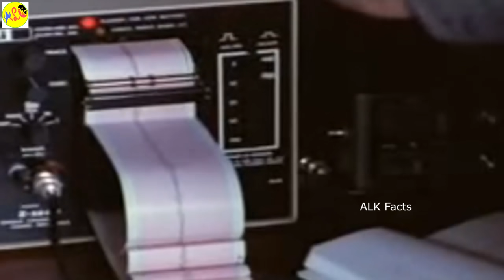అందుకే Shaolin Monks తో అస్సలు పెట్టుకోకూడదు| Strength Of Shaolin Monks Entertaining Video ALK Facts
Monks are highly trained in those skills for years. Please don't try these things at home or at any other places.

About:
This video is about Shaolin Monks. Those are really strong and have really extraordinary powers like breaking glass with small pin and walking in water and lot more.
In this video we will see how monks take training for years and from where and when they start training.
we will see what kind of skills they have and how some of them are really amazing.
How they make every part of their body really strong.

We do not claim the Video clips as our own.